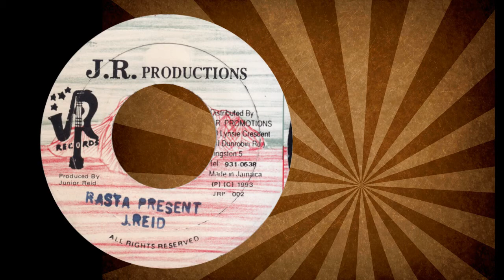Junior Reid - Rasta Present (J.R Productions) 1993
Artist : Junior Reid
Label : J.R. Productions
Year : 1993